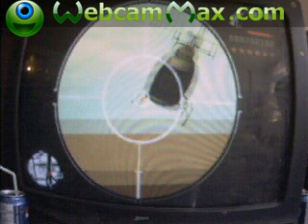King of The Hill GTA San Andreas Style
lol i will always be#1 of the hill